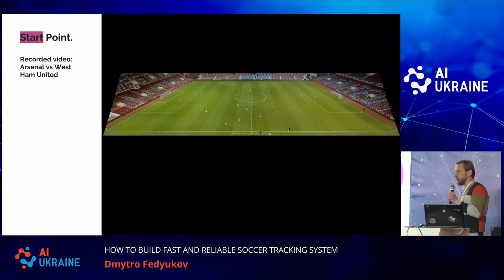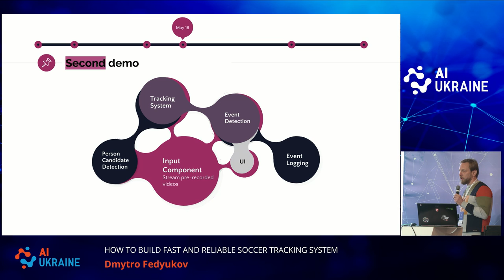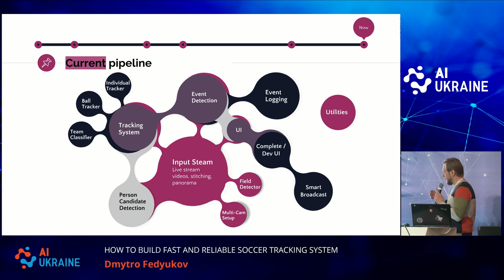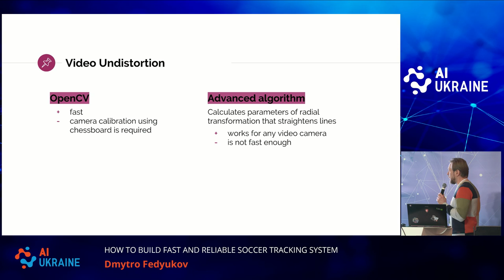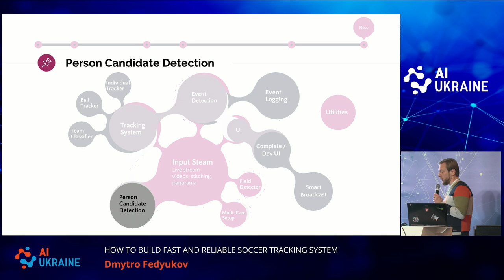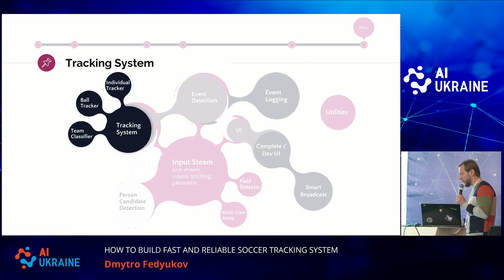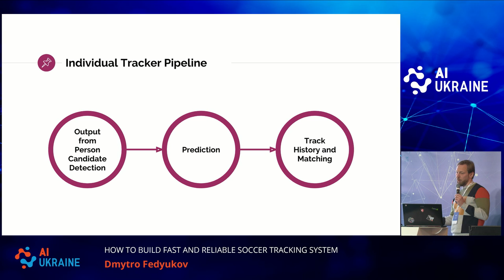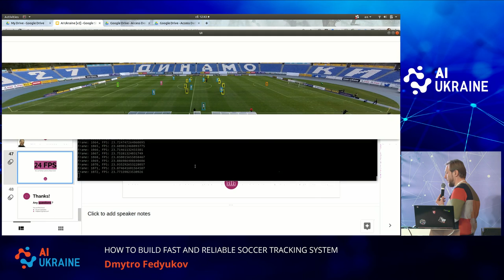Dmytro Fedyukov. HOW TO BUILD FAST AND RELIABLE SOCCER TRACKING SYSTEM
BetContruct’s player and ball tracking system grew harmoniously from slow inefficient people detection and motion tracking with a lot of human control to fast automated synchronous tracking of teams, goalkeepers, referees, ball and with minimum human interaction. This session highlights how effectively organize research and implementation in a complex and ambitious project like this, provides insides to the main components of the tracking system, and describes successful approaches that were investigated and developed in details. It should be valuable for those who are interested in sports analysis specifically, and data science development in general from research to product.